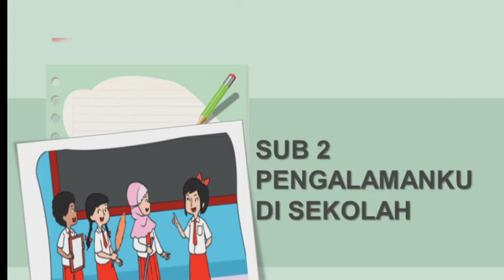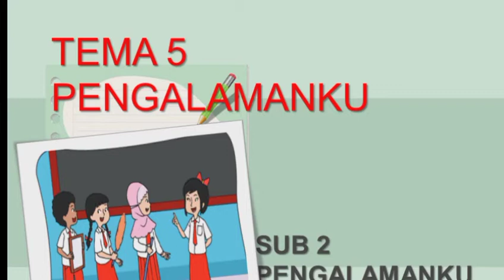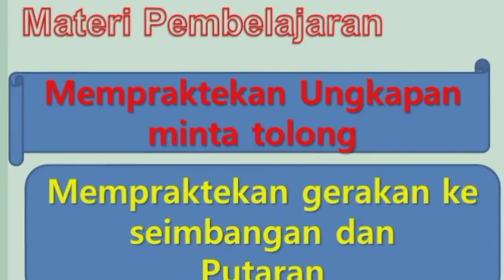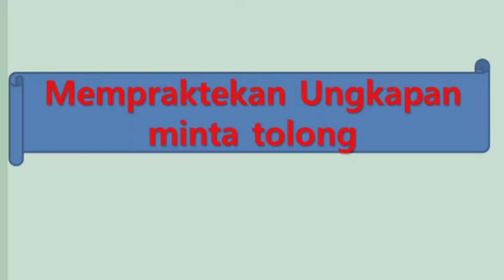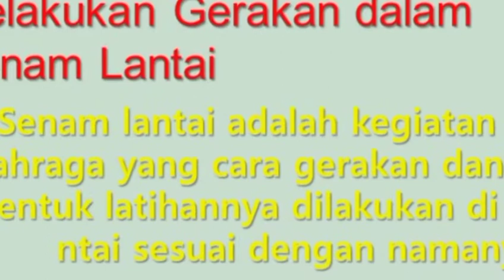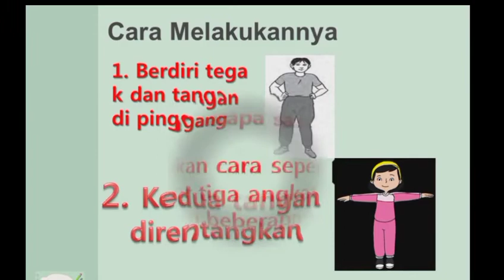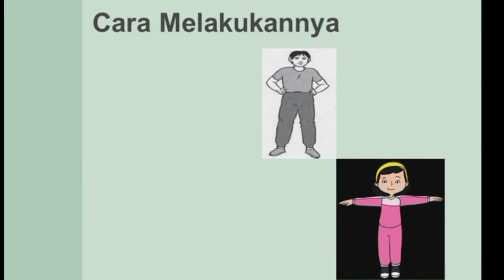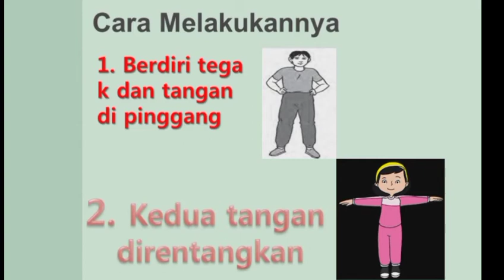Kalimat Permintaan Tolong